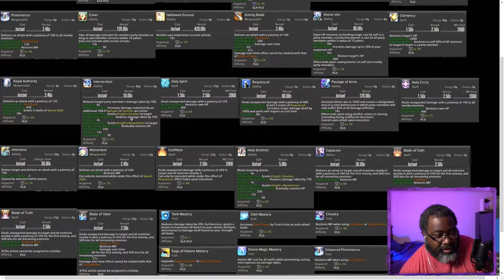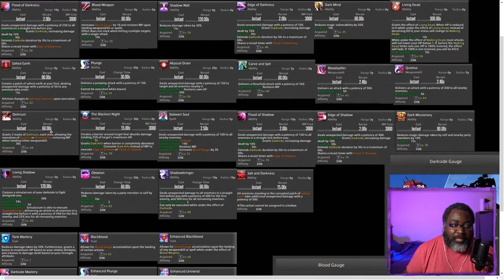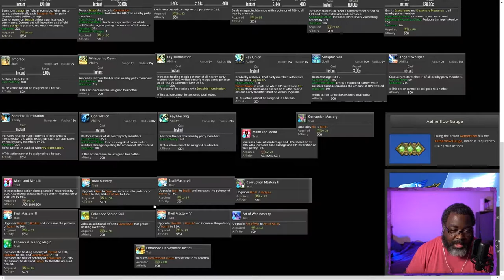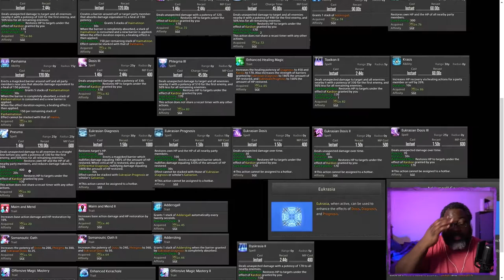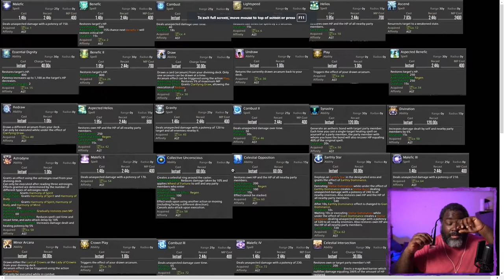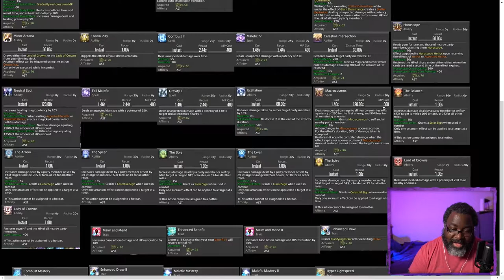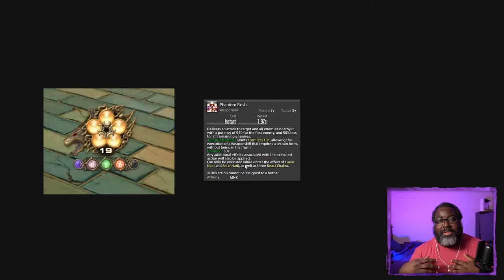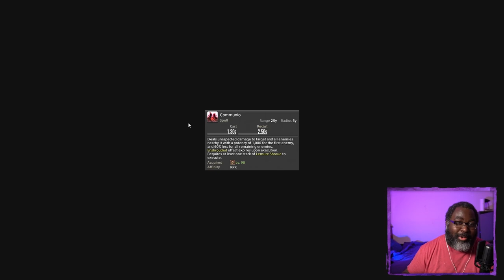Potential Leaked Job Actions!? | FFXIV: Endwalker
Take these with a grain of salt but, a little teaser of what to expect next week when the Endwalker media tour embargo drops.